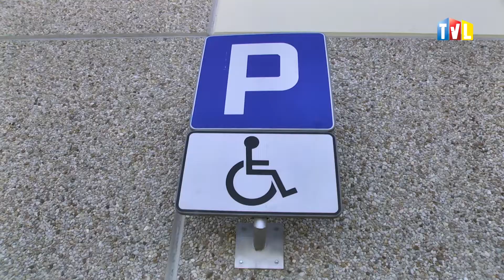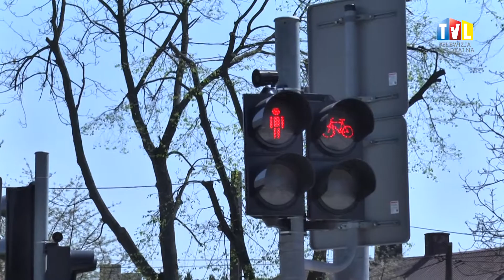2015.04.23 - SUROWE KARY